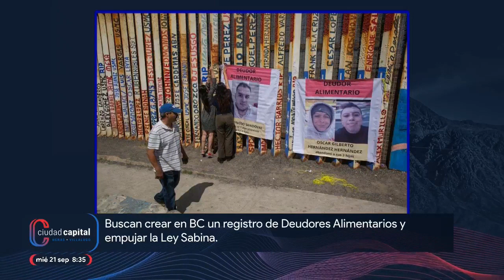Buscan crear en BC un registro de Deudores Alimentarios y empujar la Ley Sabina.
🔵 análisiscapital Buscan crear en BC un registro de Deudores Alimentarios y empujar la Ley Sabina.